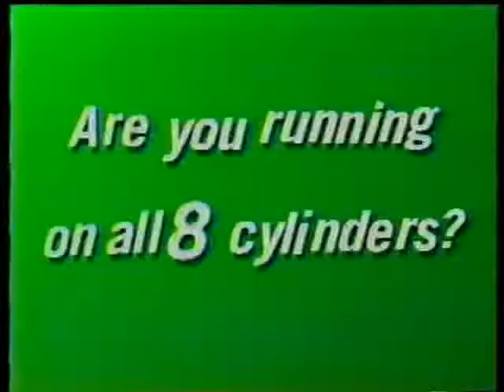V8 Juice-On All 8 Cylinders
I don't like eating vegetables, so there's no way I'd drink them.